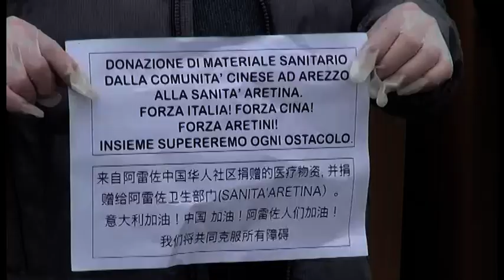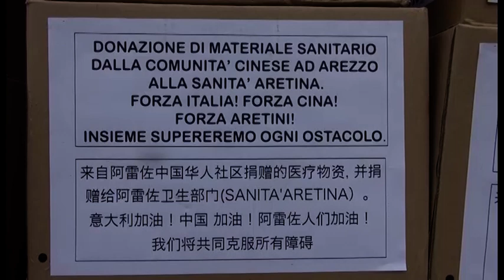Ospedale San Donato. Guanti, tute e mascherine donati dalla comunità cinese